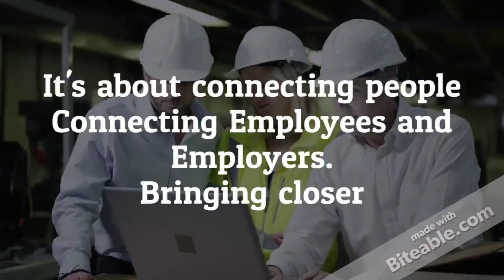Our Aid with CV